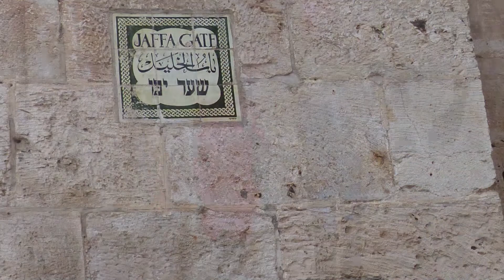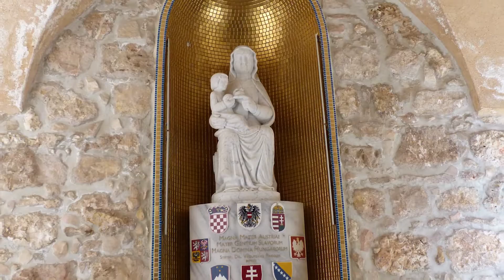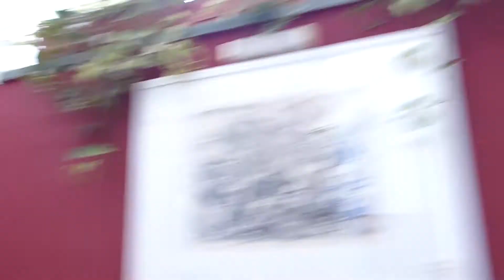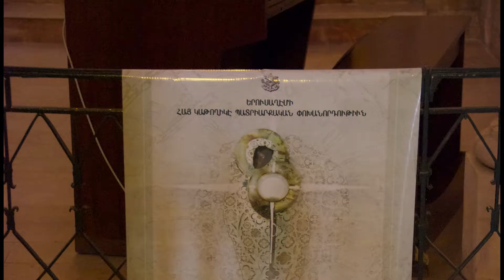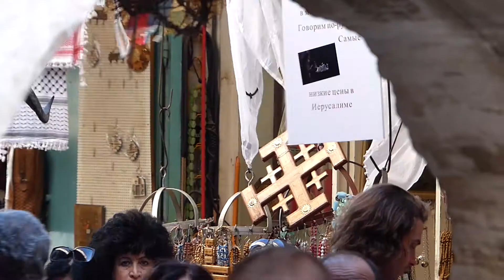прогулка по старому Иерусалиму. Гастро- историческая экскурсия.